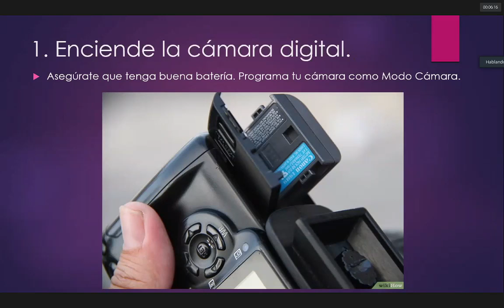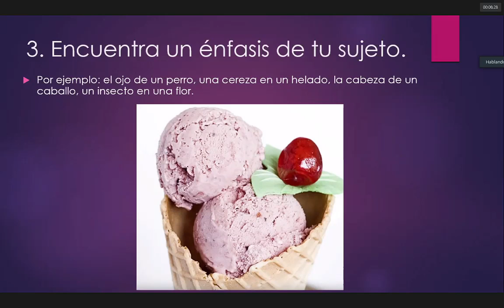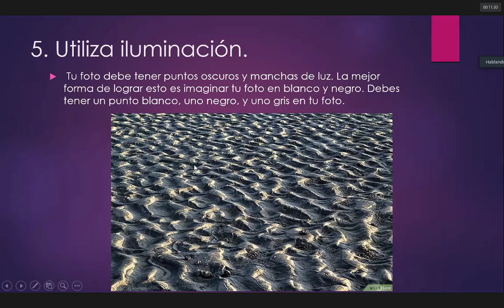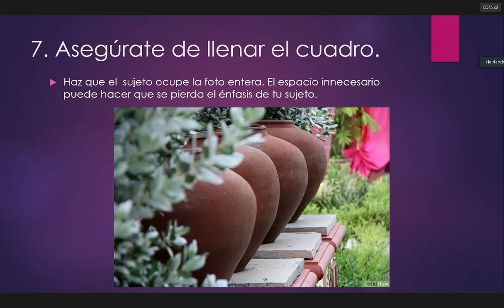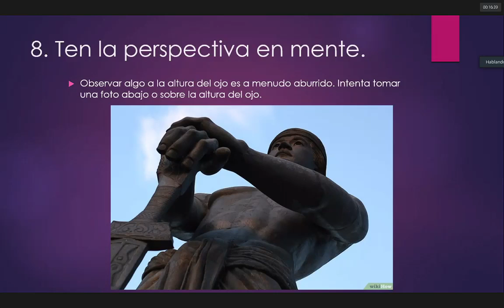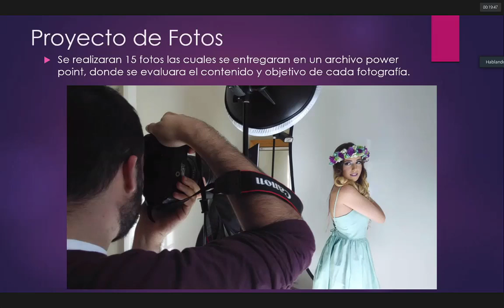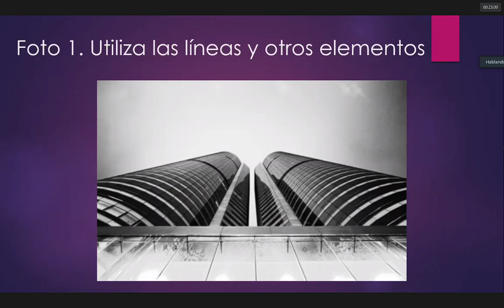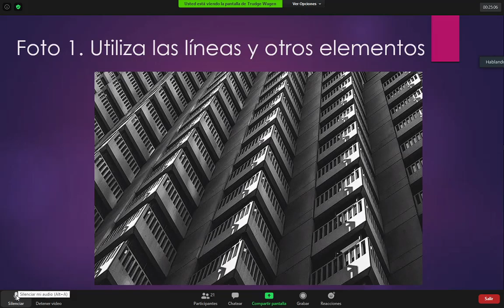Fotografía Digital - Como tomar una foto